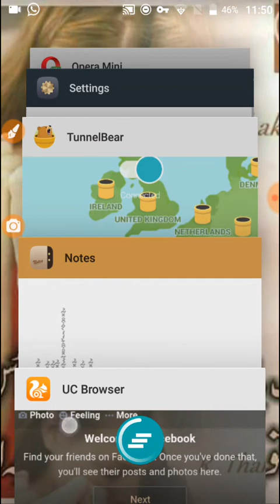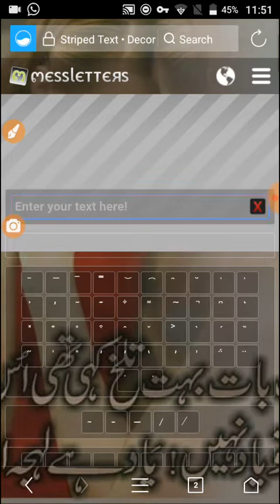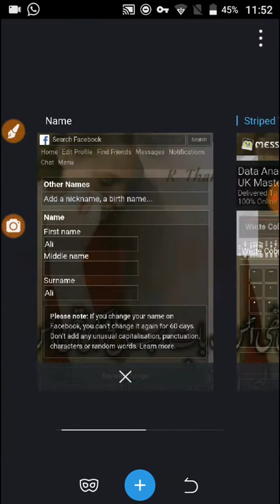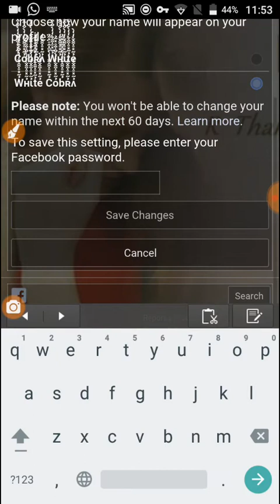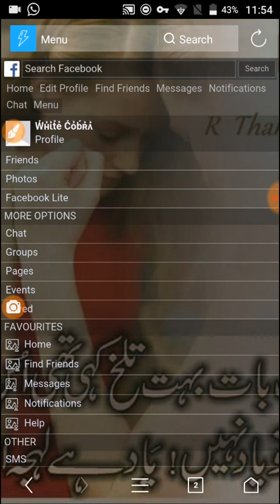How To Create/make Jungli Name Facebook Account || 2018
AoA

How to make I'd With Jungli name 2018
How To make jungle Name Account Without Photoself 2018
How To create I'd with Jungli name 2018
How To mame I'd Without Any Security 2018
How  to make Account Without Any Problem 2018
How To Create I'd With Jungli Symbols long 2018-19
How To Create I'd Without Photoself and Security 2018

Jungli name 👇👇👇

̒̀̌̂͒̊̽̃̉W̉̃̽̊͒̂̌̀̒̒̀̌̂͒̊̽̃̉ʜ̉̃̽̊͒̂̌̀̒̒̀̌̂͒̊̽̃̉ɩ̉̃̽̊͒̂̌̀̒̒̀̌̂͒̊̽̃̉t̉̃̽̊͒̂̌̀̒̒̀̌̂͒̊̽̃̉ẻ̃̽̊͒̂̌̀̒̒̀̌̂͒̊̽̃̉̉̃̽̊͒̂̌̀̒̒̀̌̂͒̊̽̃̉ C̉̃̽̊͒̂̌̀̒̒̀̌̂͒̊̽̃̉ỏ̃̽̊͒̂̌̀̒̒̀̌̂͒̊̽̃̉b̉̃̽̊͒̂̌̀̒̒̀̌̂͒̊̽̃̉ʀ̉̃̽̊͒̂̌̀̒ʌ̉̃̽̊͒̂̌̀̒

Allah Hafiz